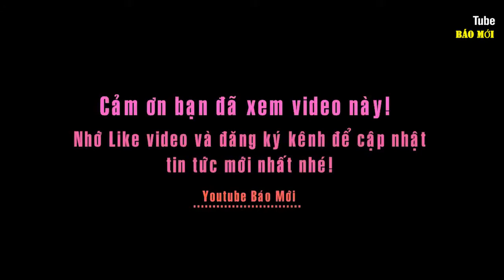Tuột nắp cống ngăn triều, hàng trăm hộ dân bị nhấn chìm trong đêm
Đến rạng sáng 3/1, lực lượng chức năng Q.12 đang tiến hành phối hợp với Trung tâm Chống ngập TP.HCM và người dân địa phương tại hai phường Thạnh Xuân và Thạnh Lộc khắc phục sự cố tuột nắp cống Cán Dù (tại khu phố 1, phường Thạnh Xuân, Q.12).
Theo đó, lúc 20h ngày 2/1, nắp cống Cán Dù bị tuột, gây ngập ở địa bàn khu vực P.Thạnh Xuân và P.Thạnh Xuân, Q.12. Đặc biệt là khu biệt thự Nam Long, P.Thạnh Xuân, Q.12.
Dòng nước nhanh chóng làm ngập các tuyến đường, nhà dân ở khu vực khiến cuộc sống của các gia đình bị đảo lộn hoàn toàn.

Lực lượng chức năng Q.12 đã có mặt phối hợp cùng các đơn vị tiến hành giúp đỡ những hộ dân bị nước ngập vào nhà kê đồ đạc, các vật dụng lên cao hoặc ra khỏi vị trí bị ngập. Đồng thời, lực lượng túc trực trong đêm để đảm bảo an ninh.
Ông Vũ Anh Đức, Chủ tịch phường Thạnh Xuân, Q.12, cho biết: "Do nắp cống bị tuột khỏi bàn lề lúc triều cường đang lên nên xảy ra sự cố nước tràn bờ bao.
Khu bị ngập rộng khoảng 4ha, chủ yếu ngập cơ sở hạ tầng và khu dân cư với khoảng 30 hộ bị nước ngập vào nhà nhưng chưa đáng kể. Nhận được tin báo, lực lượng chức năng đã có mặt phối hợp khắc phục sự cố". Sự cố này khiến nhiều hộ dân bị thiệt hại hàng trăm triệu đồng .